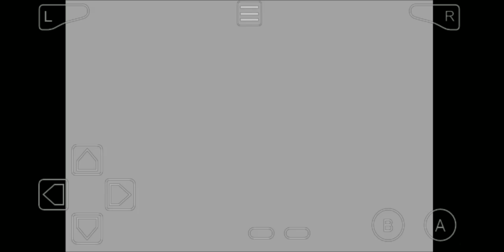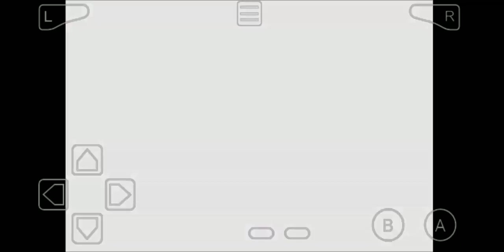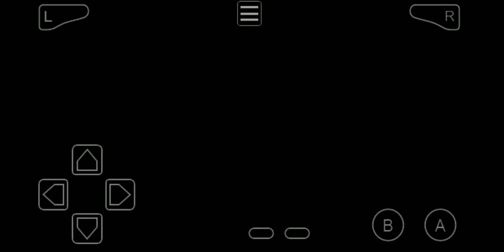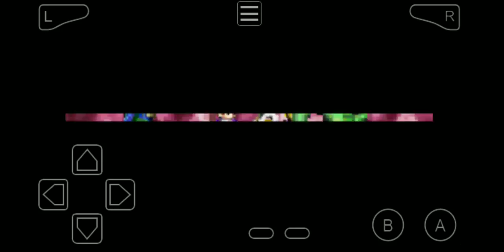Golden Sun Lost Age: Ep. 4 Climbing Air Rock To Rob Treasuries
Collecting chest and completing puzzle except for one chest I'm going to be back for later in the series.